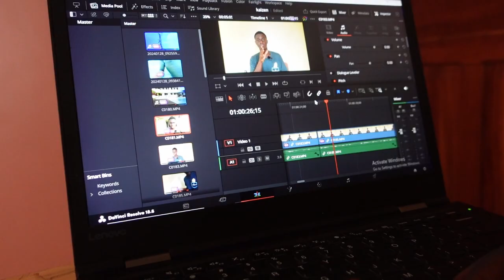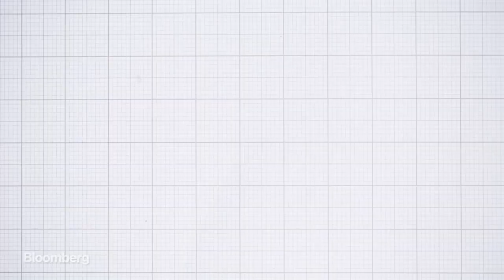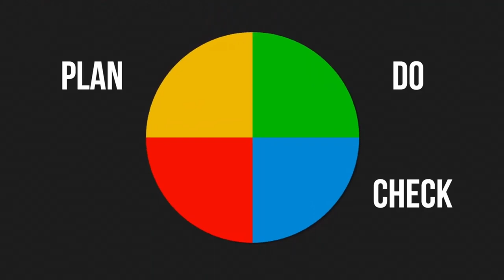KAIZEN | A Japanese Philosophy for Continuous Improvement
Learn about Kaizen, the Japanese philosophy of continuous improvement, and how it can be applied to your personal and professional life.

In this video, we’ll dive into the meaning of Kaizen and how it can help you reach your goals by making small, incremental changes. Discover the power of Kaizen for improving productivity, efficiency, and overall well-being. Start implementing the Kaizen philosophy today and see the positive impact it can have on your life!